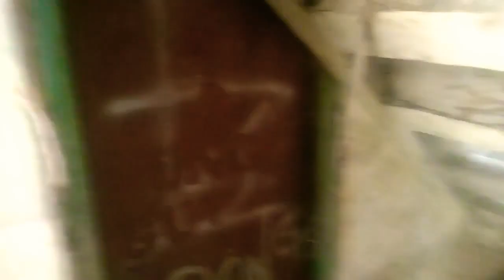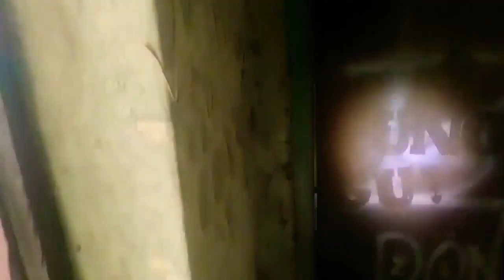Bangunan angker terbengkalai Tuparev Cirebon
Mas Hd Vlog Buka tautan ini untuk bergabung ke grup WhatsApp saya